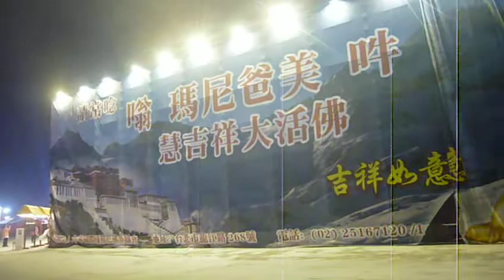P1310881 20180307Taiwan Lantern Festival台灣燈會在嘉義太保 嘎檔燈區夜景含大佛像 Cha I,Taiwan,R O C